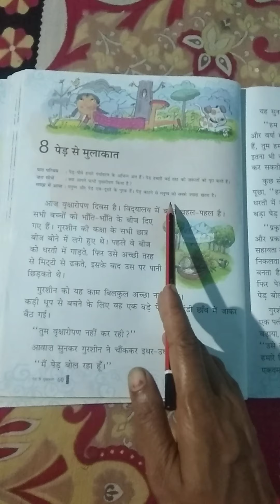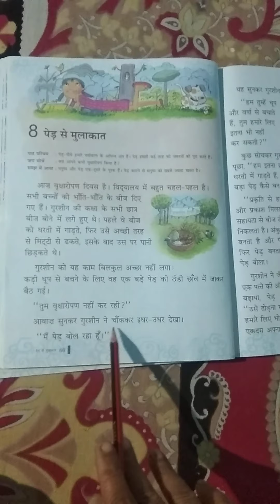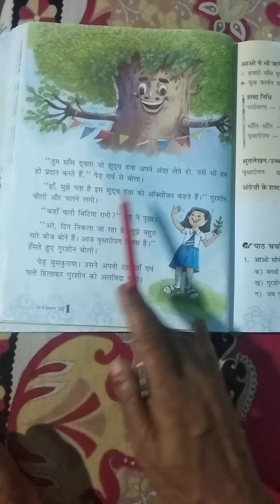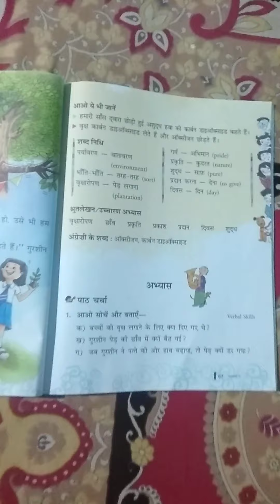पाठ 8 पेड़ से मुलाकात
कक्षा 2 हिन्दी पाठमाला अनुगूँज